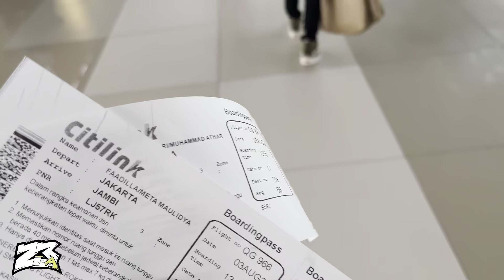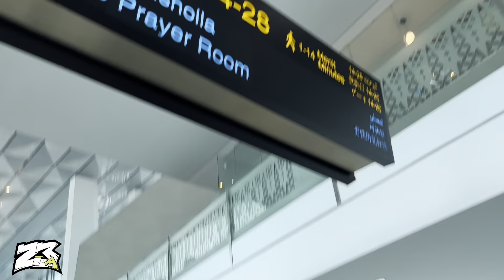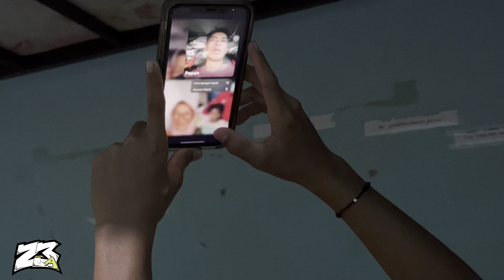AKHIRNYA M ATHAR SAMPE DI JAMBI!!!